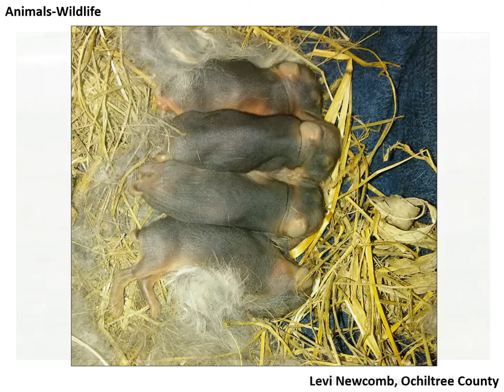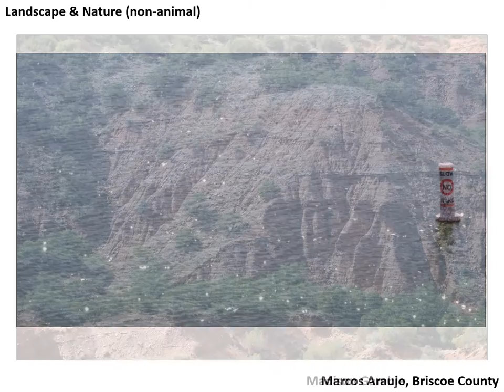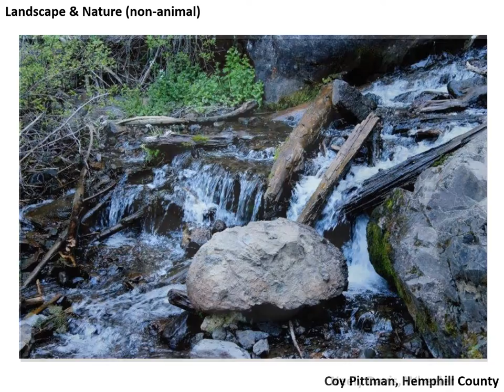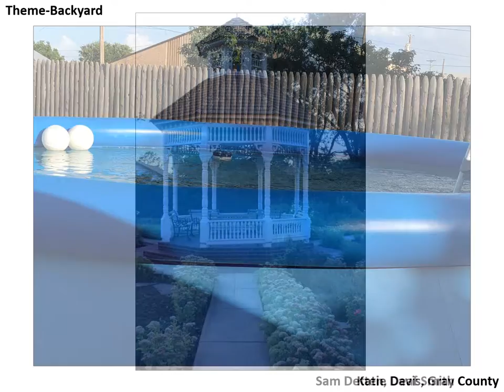Junior Photo entries 2018